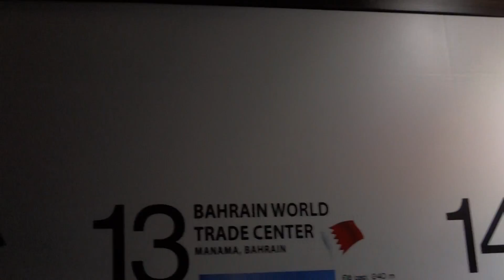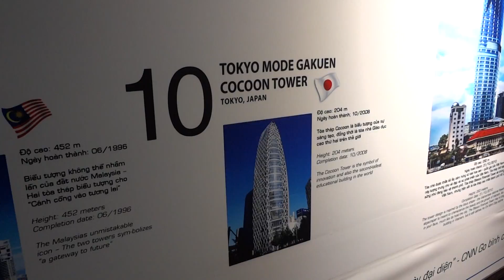ベトナムサイゴンスカイデッキ